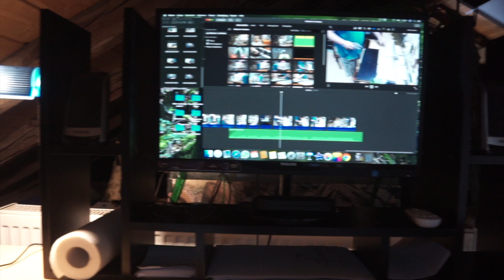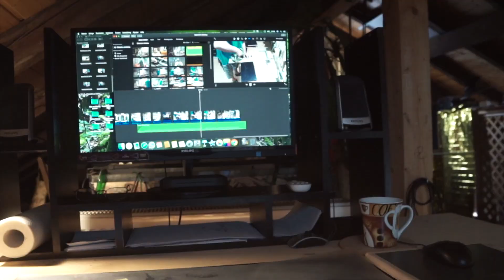Schreibtisch Aufsatz für den Bildschirm | Basteltag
Resteverwertung und Arbeitsplatzorganisation.
Die Kosten beliefen sich für mich auf einige Tropfen Leim und etwas Elektrizität.

Die Organisation am Arbeitsplatz dient nicht nur der Gesundheit im Hinblick auf die Wirbelsäule , sondern auch der Vergrößerung der Platzverhältnisse.

Wenn Euch dieser Kanal gefällt, dürft ihr ihn gerne unterstützen indem ihr mir ein Abo da laßt. Es würde mich freuen

Trotzdem ist es als Werbung gekennzeichnet, falls jemand das Gezeigte als Werbung auslegen möchte.